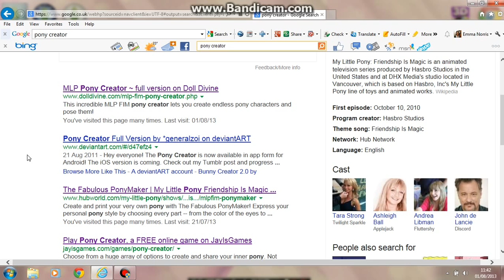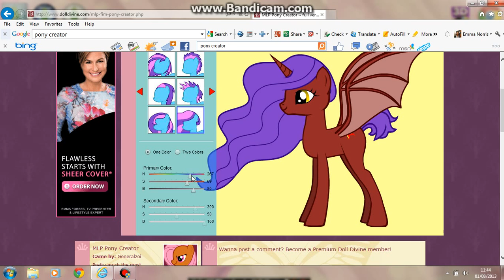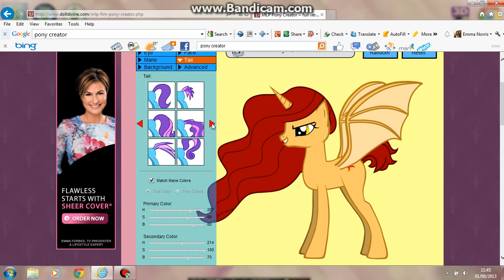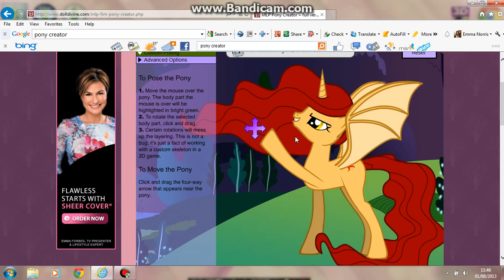pony creator my evil pony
I just did a random pony game I showed u guys.